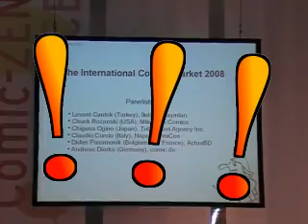Faszination Comic 2009 - Der Trailer